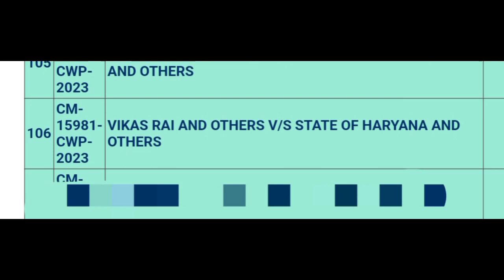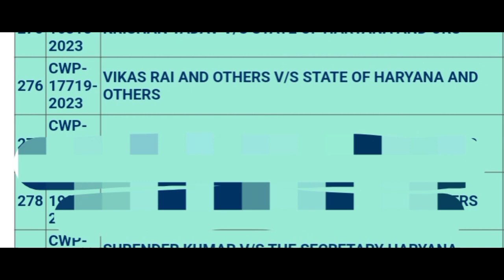Cet ग्रुप 56 के 2 केस की सुनवाई Cet group 56 court case update today | cet case news